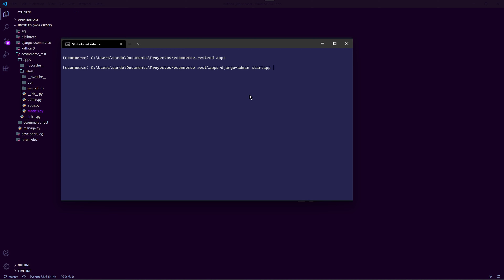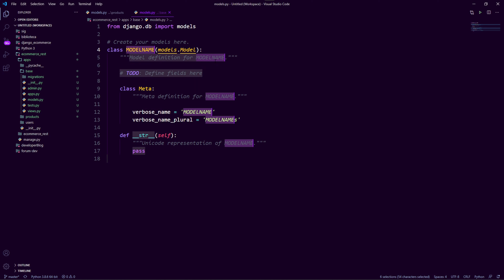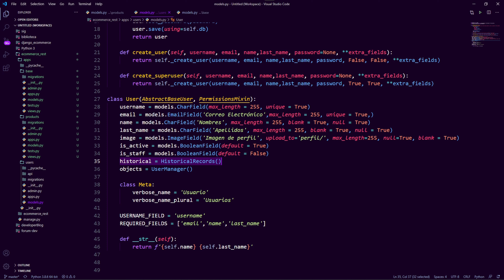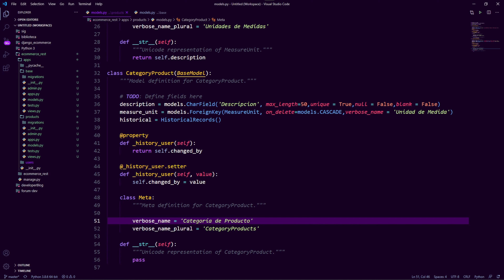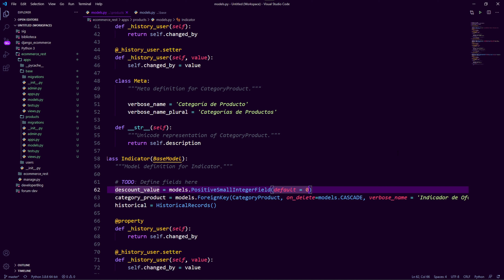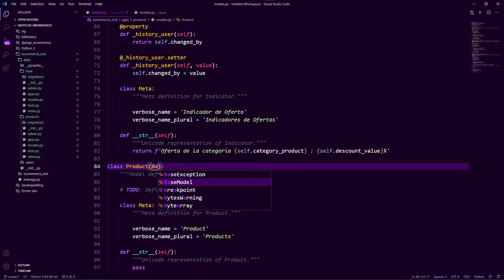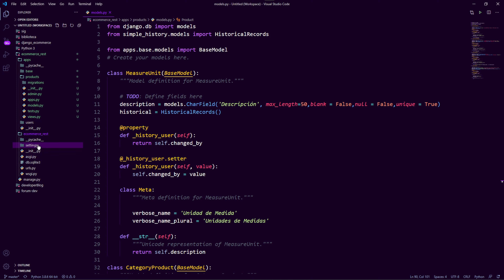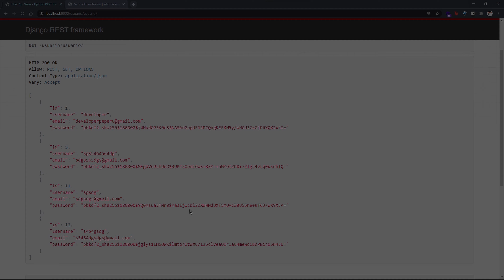15.- Curso Django REST | Aplicación Base y Productos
Continuamos desarrollando nuestro Ecommerce y aprendiendo Django Rest Framework, hoy creamos nuestra aplicación Base y Productos! :D

00:00 Introducción
0:11 Previa
1:14 Aplicación Productos
2:56 Aplicación Base
6:17 Modelos de aplicación Productos